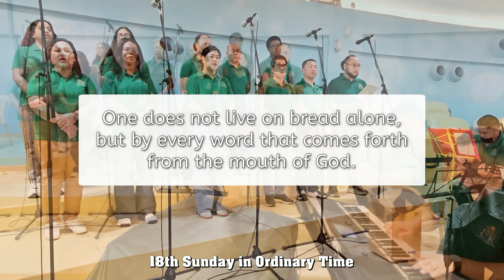Alleluia (18th Sunday in Ordinary Time)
Sang by Christ the King Choir, Qatar
Keyboard and video editing by Tito Mabatid Bontilao Jr.
Acoustic Guitar by Julius Reyes
Video by Jake Julio and Kenneth Pula